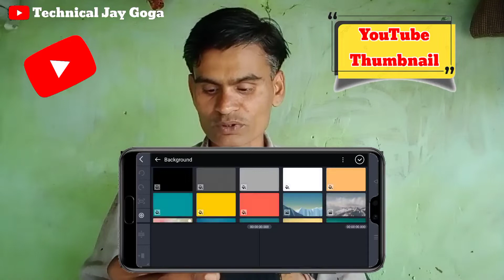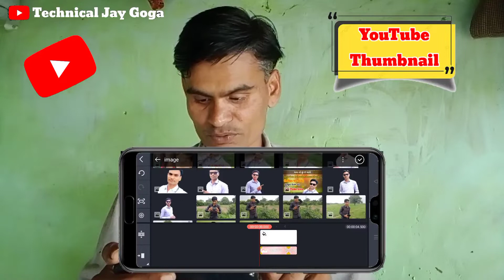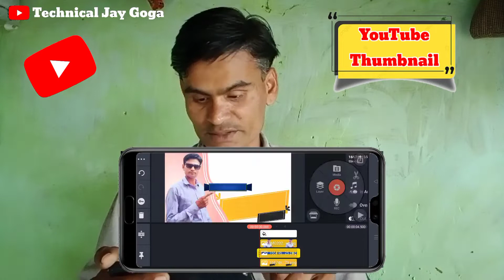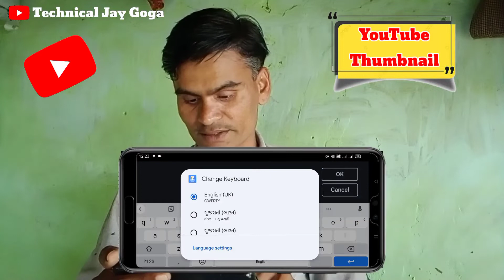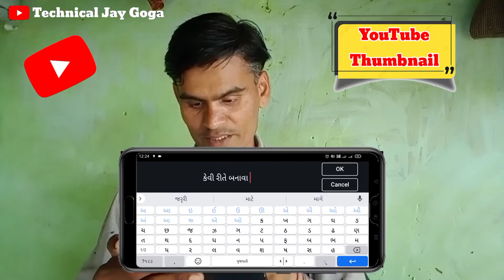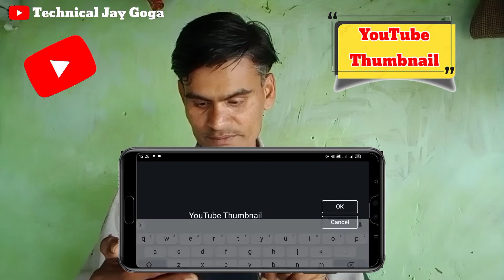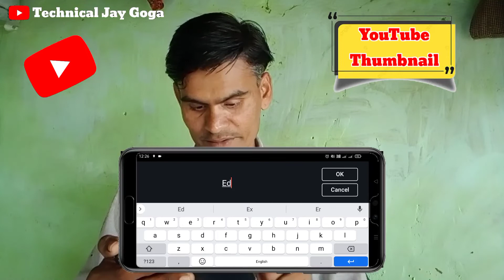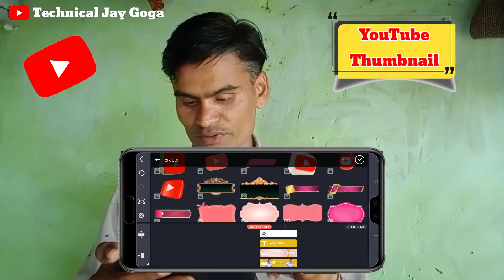Thumbnail Kevi Rite Banava/ યુટ્યુબ વાઈરલ થમલેન કેવી રીતે બનાવા/ YouTube Trending Thumbnail Editing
મિત્રો યુટ્યુબ ચેનલ ને લગતી દરેક માહિતી મેળવવા માટે ખાસ સબ્સ્ક્રાઇબ

દરેક માહિતી ગુજરાતી ભાષામાં આપવામાં આવશે રોજ નવા વિડિયો સાથે